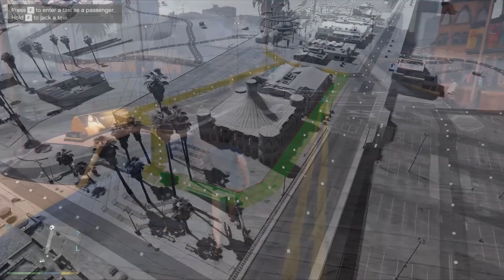Roads only NPCs can see PART 3 (GTA V)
00:00 - north Tataviam Mountains
00:52 - near the Farmhouse Bunker
02:19 - through Mirror Park Railyard
03:23 - shore at East Los Santos near the Port of Los Santos
04:53 - LS River near the Casino
05:45 - Beaver Bush Ranger Station
07:08 - Pillbox Hill parking lot
08:40 - Vinewood Cemetery
09:45 - Pleasure Pier